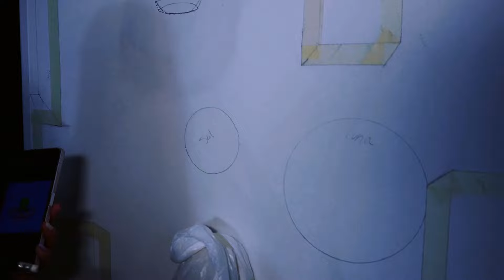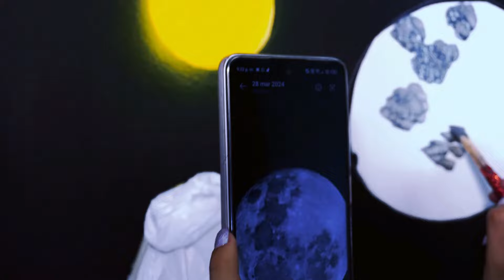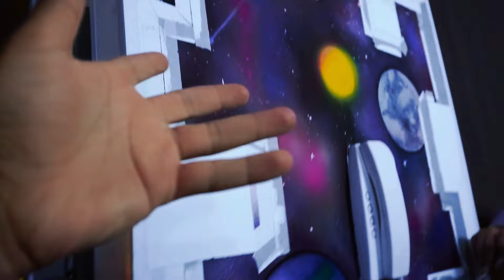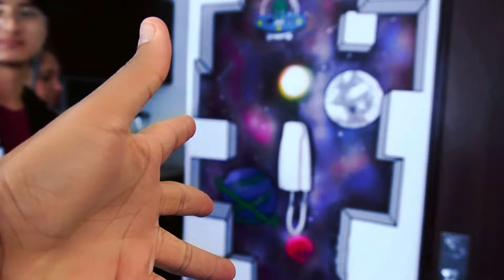PINTAMOS LA PARED DE FEDE VIGEVANI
Inspirado: ​⁠@danielahoyosart 🖌️🎨

Si llegamos a las 100K reproducciones iremos a la casa de uno de ustedes a pintarlo también 🎨🥳